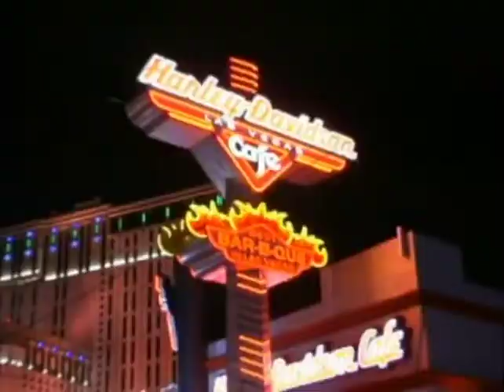Las Vegas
Robando la lana con un moto